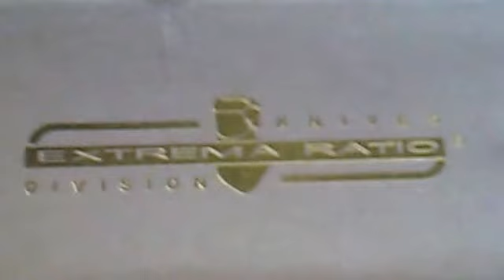extrema ratio landing force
"extrema ratio landing force" chinese copy knife